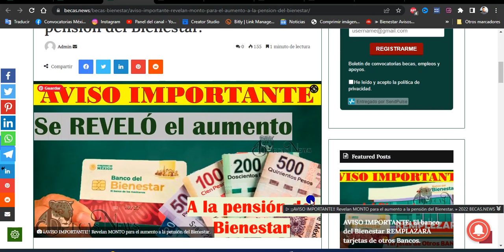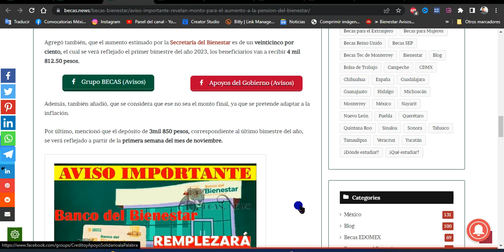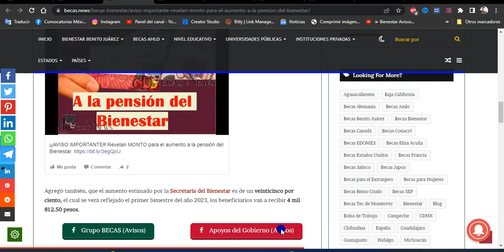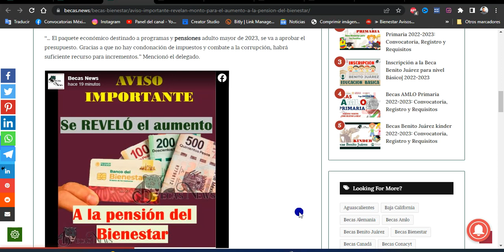¡¡AVISO IMPORTANTE!! Revelan MONTO para el aumento a la pensión del Bienestar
¡¡AVISO IMPORTANTE!! Revelan MONTO del aumento a la pensión del Bienestar.

Manuel Huerta, reveló el monto estimado para el aumento a la pensión del Bienestar.
En una rueda de prensa, el delegado del Bienestar, Manuel Huerta, hizo público el nuevo aumento a la pensión del bienestar.

“… El paquete económico destinado a programas y pensiones adulto mayor de 2023, se va a aprobar el presupuesto. Gracias a que no hay condonación de impuestos y combate a la corrupción, habrá suficiente recurso para incrementos.” Mencionó el delegado.

Agregó también, que el aumento estimado por la Secretaría del Bienestar es de un veinticinco por ciento, el cual se verá reflejado el primer bimestre del año 2023, los beneficiarios van a recibir 4 mil 812.50 pesos,

Además, también añadió, que se considera que ese no sea el monto final, ya que se pretende adaptar a la inflación.

Por último, mencionó que el depósito de 3mil 850 pesos, correspondiente al último bimestre del año, se verá reflejado a partir de la primera semana del mes de noviembre.